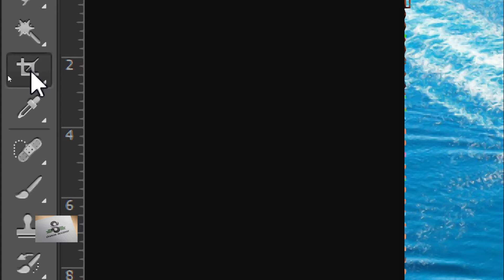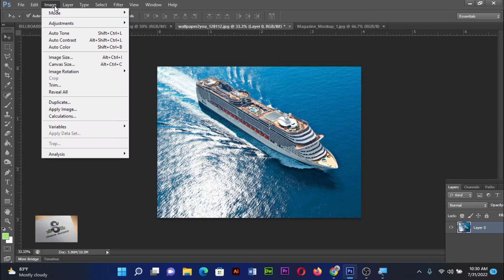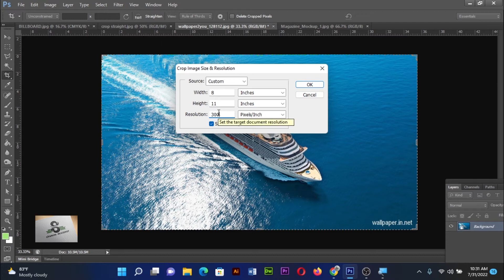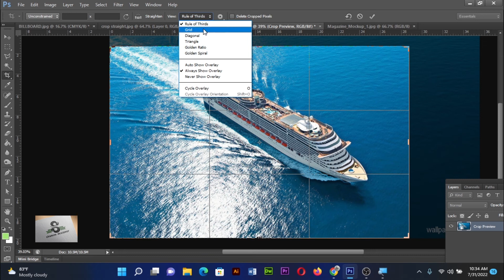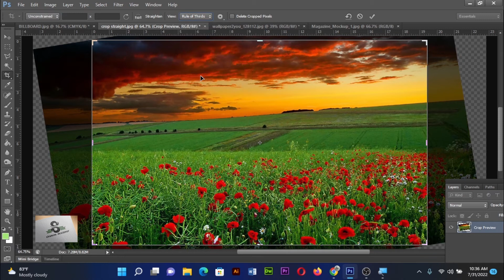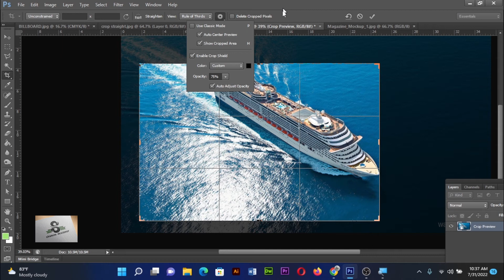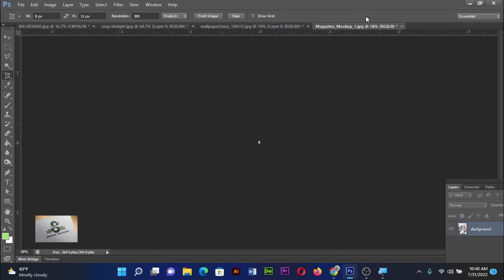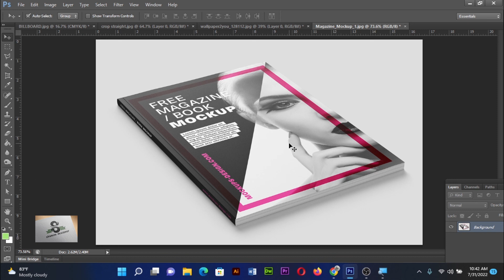Adobe Photoshop | Crop Tool | Perspective Crop Tool Urdu / Hindi